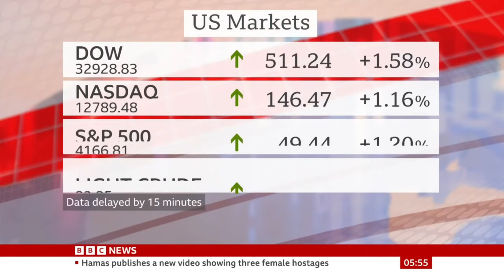BBC News (with Sally Bundock) 05GMT - 31 October 2023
BBC News with Sally Bundock on BBC News (World and UK) and BBC One 05.00BST/GMT

BBC News with Sally Bundock on BBC News (World) 06.00BST/GMT

31 October 2023